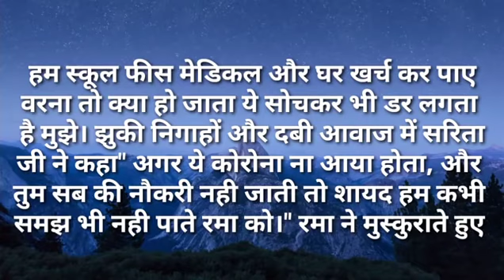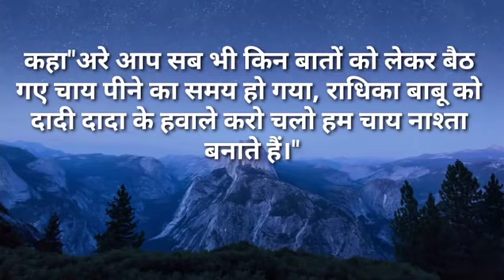बहु तुम घर में रोटी रोटी का हिसाब क्यों पूछती है|Ilike story Kahaniya|Moral Stories|Story मेरी Time